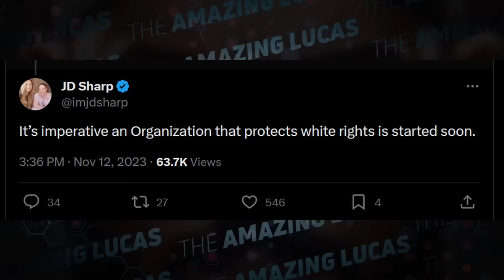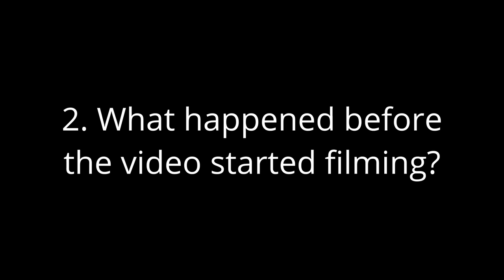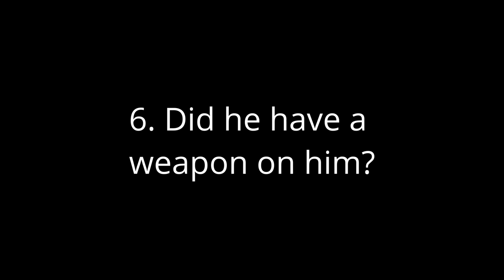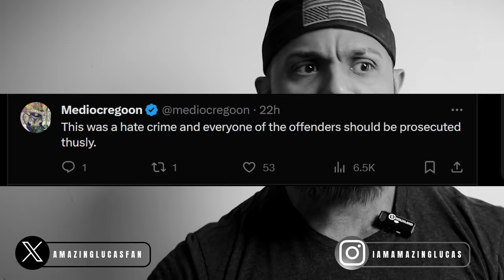White Las Vegas Teen Jonathan Lewis Story is Nonsense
00:00 - Intro
03:11 - Jonathan Lewis
04:47 - ptsms
06:09 - Muh Black Crime
06:28 - Overlooked Part of Video